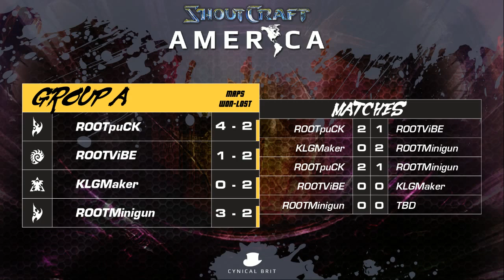ShoutCraft America - Group A - KLGMaker vs. ROOTViBE BO3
TotalBiscuit and Huskystarcraft bring you a BO3 between Maker from Kaos Latin Gamers and ViBE from ROOT Gaming. This game was part of the Group A matches of the ShoutCraft America tournament.